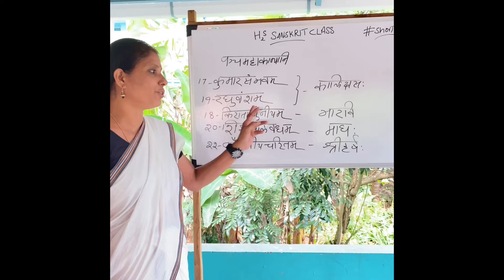12 November 2022